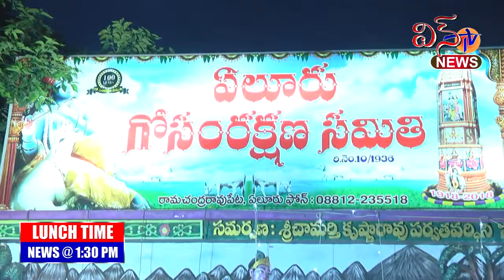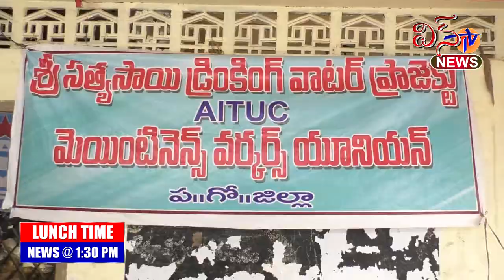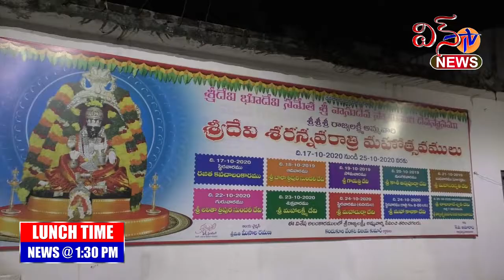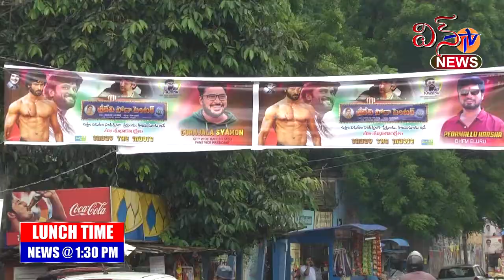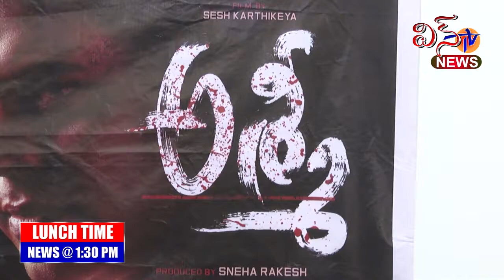WIN TV LUNCH TIME NEWS 31 08 2021